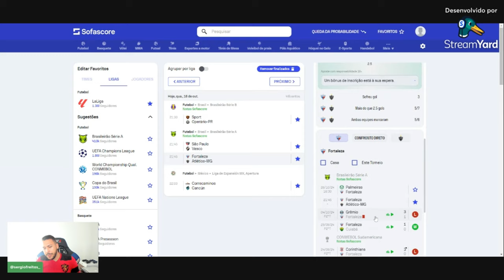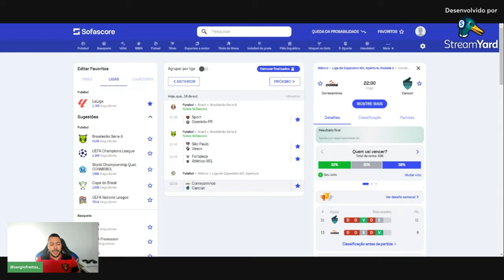PALPITE FUTEBOL DO DIA 16/10/2024